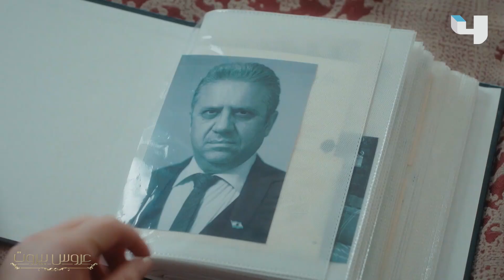صدمة الست ليلى غير.. شاهد ماذا فعلت بعد اكتشاف حقيقة آدم عسّاف؟!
من الأحد الى الخميس 9 مساء بتوقيت السعودية على قناة
ثريا، فتاة بسيطة وطيبة تعيش حياة متواضعة برفقة خالتها، تنقلب حياتها رأسا على عقب عندما يجمعها القدر بشاب يتمتع بمسحة من الجمال وطموح يدعى فارس، سيغير حياها إلى الأبد.
مسلسل لبناني من بطولة:
ظافر_العابدين (فارس) Dhaffer L'Abidine
كارمن_بصيبص (ثريا) Carmen Bsaibes
تقلا شمعون , رشا مهدي , محمد الاحمد , فارس ياغي , ايمن عبد السلام , لينا حوارنة , مرام علي  , مي صايغ